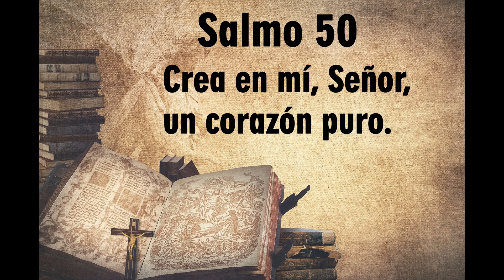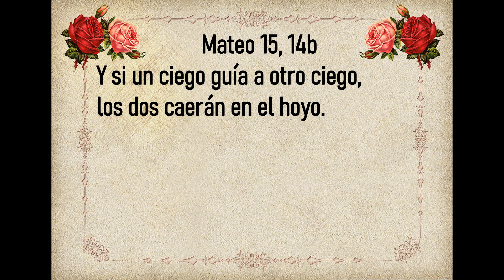Evangelio de Hoy Jueves 8 de Agosto 2024. San Mateo 16, 13-23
🙏Evangelio de Hoy Jueves 8 de Agosto 2024🙏
Memoria de Santo Domingo
“Tú eres el Mesías, el Hijo de Dios”.
Santo                       Santo Domingo de Guzmán
Primera Lectura     Jeremias 31, 31-34
Salmo               50
Segunda Lectura     2 Pedro 1, 16-19

🙏 Mateo 15, 14b Y si un ciego guía a otro ciego, los dos caerán en el hoyo. 🙏